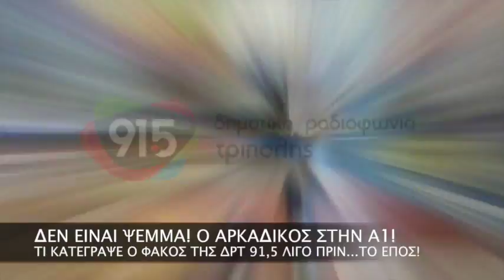Τί έγινε πριν τον αγώνα Αρκαδικού - Ψυχικού